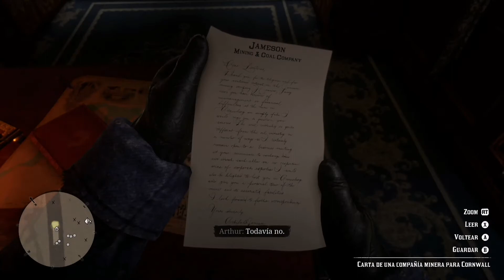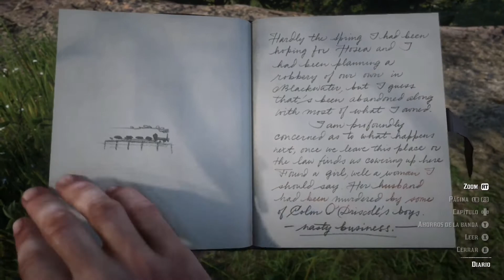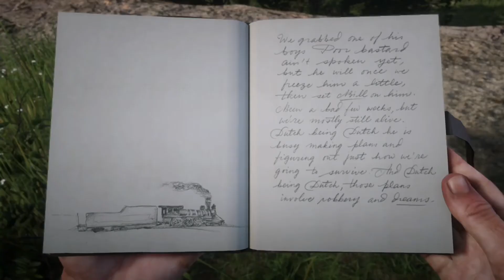¡Este tren ahora nos pertenece! - Red Dead Redemption 2 - Cap.2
Segundo capítulo en el que empezamos a adentrarnos más y más en el mundo de Red Dead, el día de hoy nos esperan robos inesperados, peleas de bandas y caza salvaje en la nieve.

Bienvenido a Carl X - BO

-¿Quién soy?
Soy un chico de 23 años, mexicano, universitario, amante de los michis (gatos), con un enorme amor a los juegos de Rockstar games y un sueño de poder subir videos a Youtube desde los 14 años.

-¿Juegas puros juegos viejos?
Por el momento sí, hago esto por gusto y le voy metiendo más recursos económicos conforme mi trabajo y mi universidad me lo permiten.

-¿Solo juegas videojuegos de Rockstar?
No, puedes encontrar algunos otros juegos en mi canal. Tengo un gran amor a juegos de Rockstar, pero conforme mis posibilidades se amplíen claro que tendremos más títulos.

-¿Cada cuando subes videos?
Trato de ser alguien constante, subir videos diarios a veces es fácil y otras veces el subir un video al mes es algo imposible. Trataré de dar lo mejor de mí para poder ser lo más constante posible.